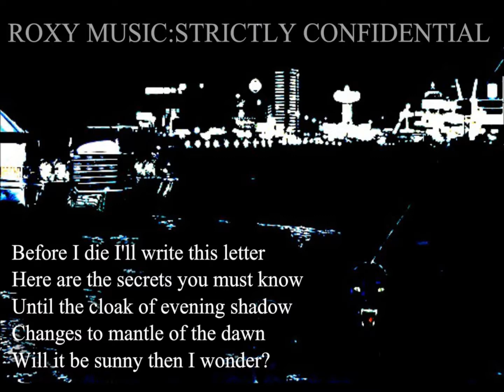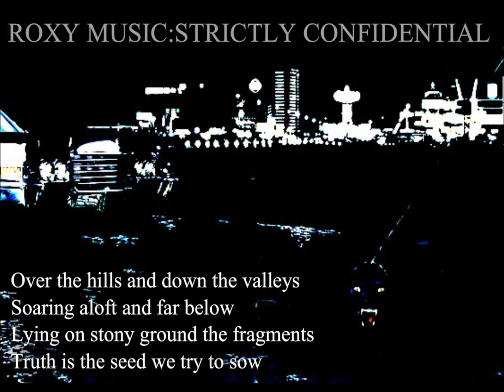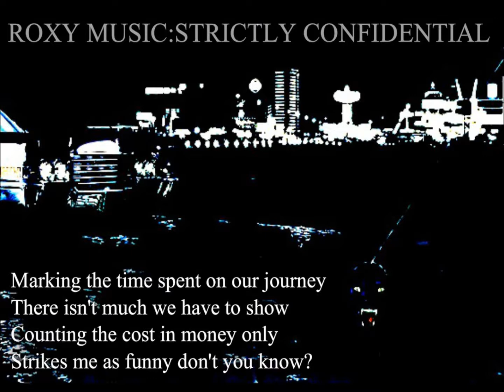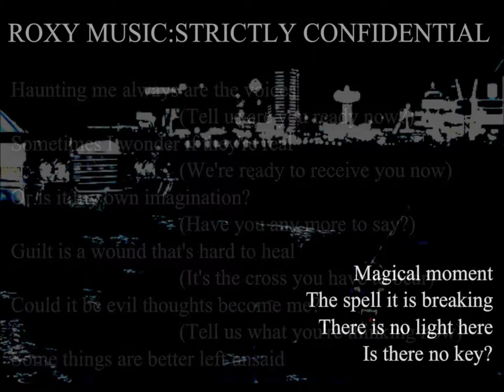Roxy Music - Strictly Confidential (lyrics)